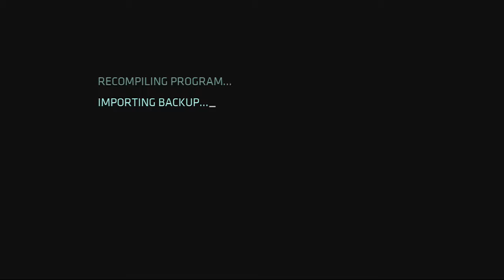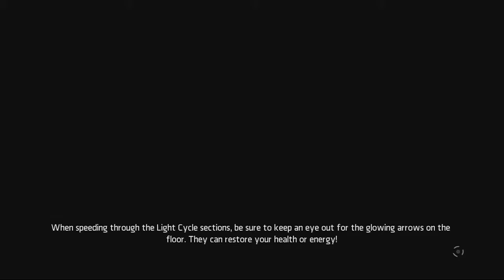Tron Evolution: Episode 14